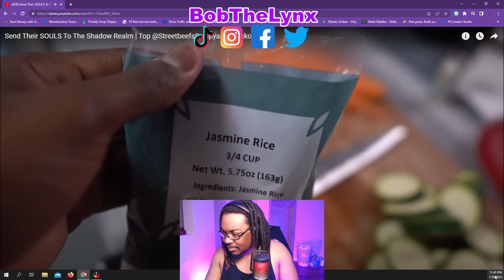[Reaction] Chiseled Adonis - Send Their SOULS To The Shadow Realm | BobTheLynx Reacts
❤️ Help me reaching my Goals below
🤙 Share Goals: 30
🤙 Like Goals: 20
Other ways to support the brand...